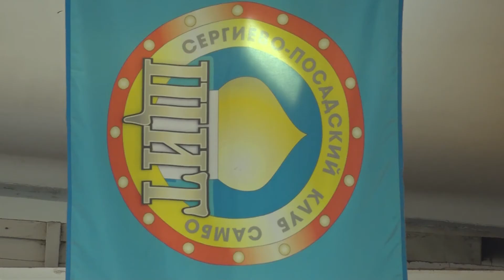Турнир по самбо в спорткомплексе «Луч»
24 января в спорткомплексе "Луч" состоялся турнир по самбо в партерной борьбе, организованный спортивной школой "Центр".
На ковре встретились спортсмены из Сергиева Посада и других городов Московской области.